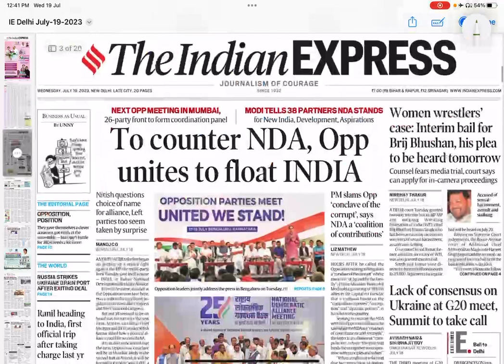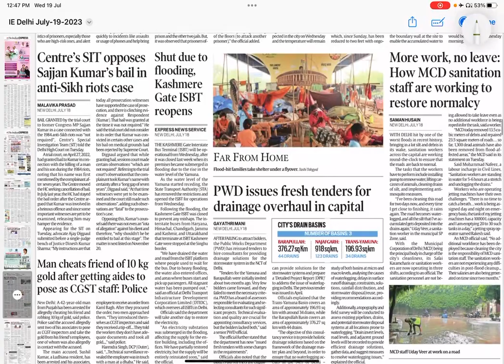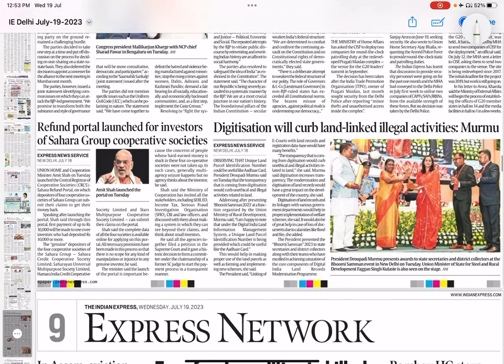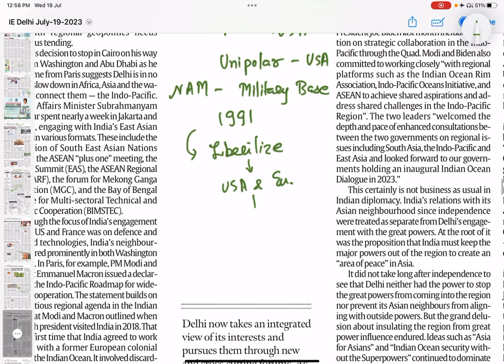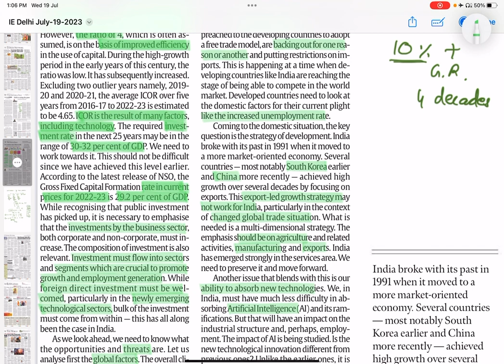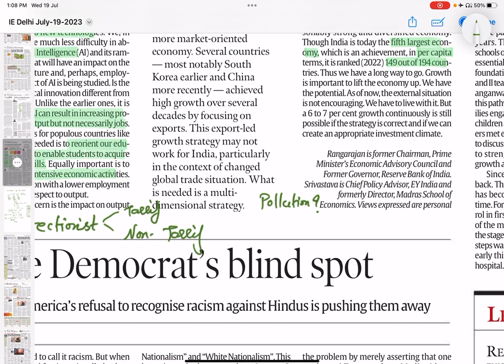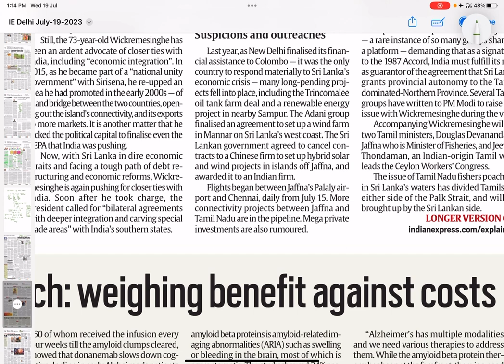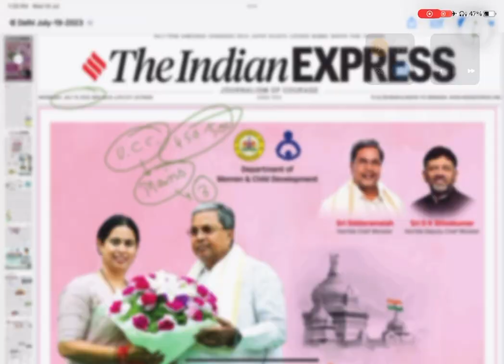19 July 2023 The Indian Express